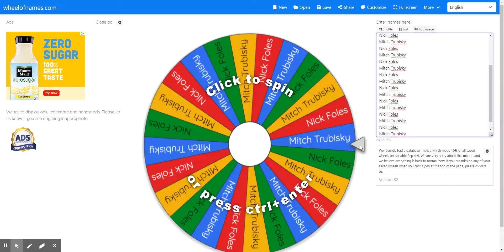Wheel of Names | Random name picker